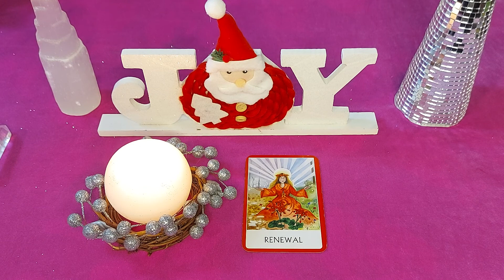🌞 Quick Urgent Message ❣️🌜Renewal🌛♾️🔱@TheHighPriestess1111